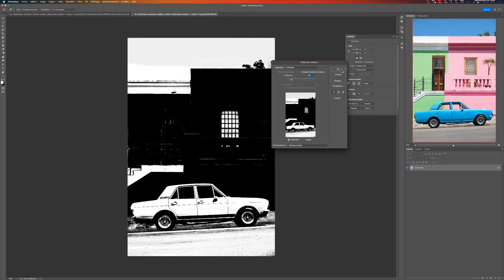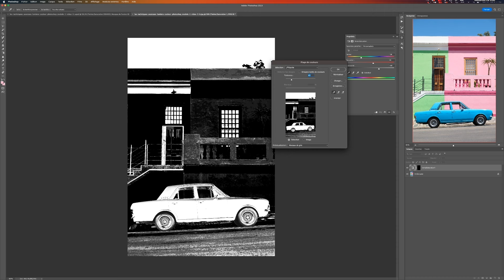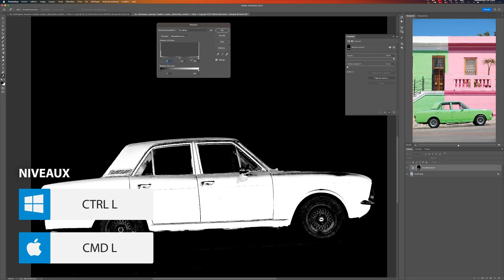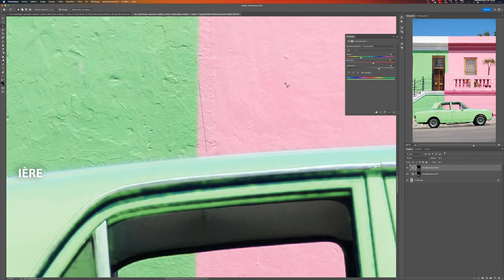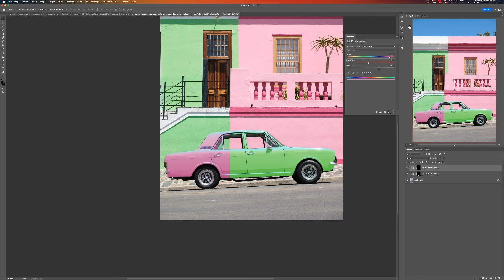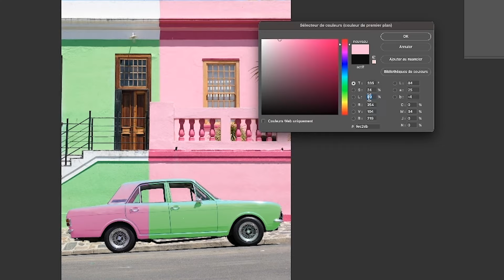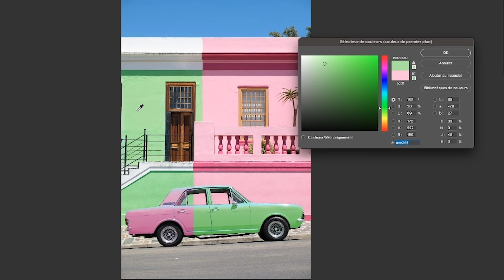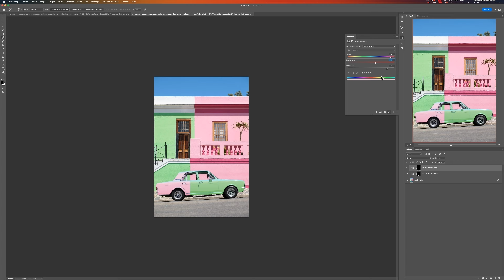MÉGA ASTUCE POUR JOUER avec les couleurs sur VOS PHOTOS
Dans ce tutoriel Photoshop, je vous partage mes techniques et astuce spour jouer avec les couleurs dans Photoshop. Sélectionnez un objet et tentez de répéter les couleurs qui se trouvent en arrière plan pour ajouter un rappel de couleur. Tentez même de rajouter une nouvelle couleur, ajoutez une touche drôle à vos couleur en détourant vos objets avec la plume ou le lasso dans Photoshop.
Amusez vous !

▬▬▬  LES FORMATIONS ▬▬▬

▬▬▬ LES RÉSEAUX  ▬▬▬